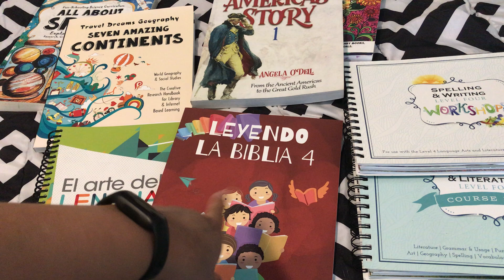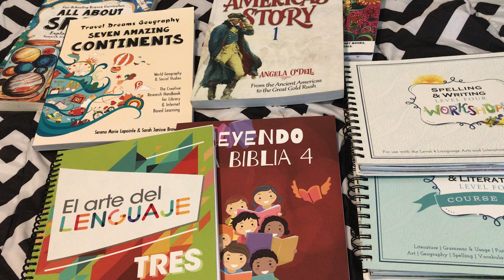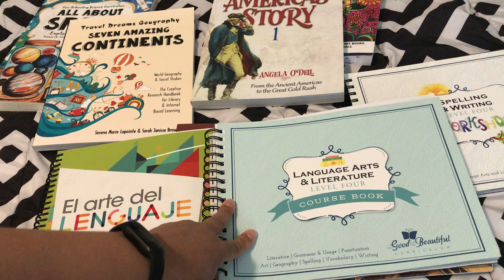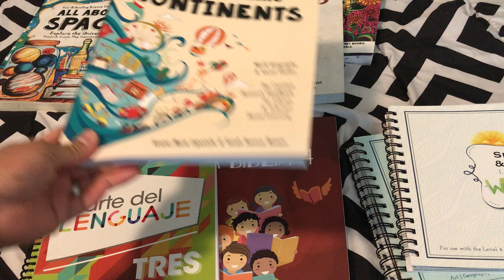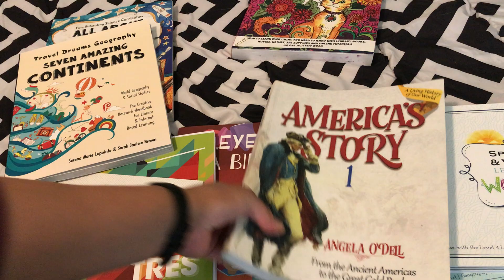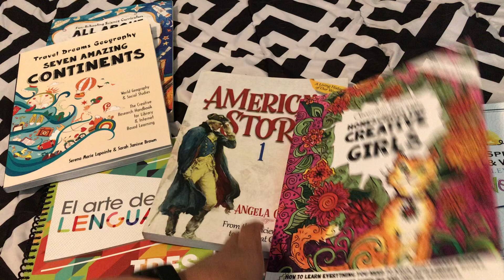Material o curricula para 4 grado - homeschool - escuela en casa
Material o curricula para grado 4.